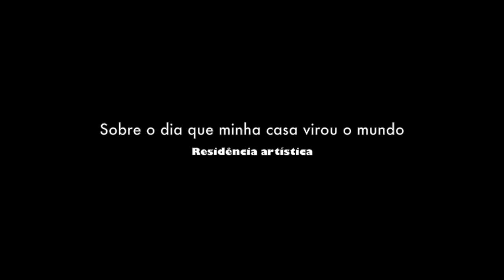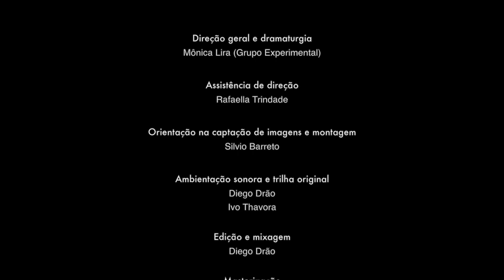Residência Artística Virtual: Sobre o dia que a minha casa virou o mundo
Entre escritas, desenhos, pensamentos, sentimentos compartilhados, Residência Artística Virtual: Sobre o dia que a minha casa virou o mundo , movimentos, escutas, cafés, danças e festas: a Residência Artística “Sobre o dia que minha casa virou o mundo”, que aconteceu durante 3 semanas, com a participação de 12 artistas de diversas linguagens. Como resultado das experiências sensoriais e escutas poéticas, os residentes construíram cenas e registros do que movia cada uma/um nestes tempos de hoje.
Todas as imagens foram captadas por cada artista, do seu próprio celular e, as ideias dramatúrgicas construídas a partir dos encontros, criando esse mosaico de corpos, danças, vozes, poesias e sentimentos. Residimos na casa do outro, dividindo corredores, abraçando roupas de saudades, trocando livros, energizando nossos ambientes internos e externos.

Uma parceria entre o Grupo Experimental e o Sesc Araraquara. Uma descoberta de outros possíveis mundos numa colaboração de criação coletiva e troca afetiva.

Ficha Técnica

Direção geral/dramaturgia: Mônica Lira (Grupo Experimental)

Assistência de direção: Rafaella Trindade

Montagem e direção de fotografia: Silvio Barreto

Ambientação sonora e trilha original: Diego Drão e Ivo Thavora

Artistas residentes:  Anny Lemos, Carolina Ribeiro, Di Souza, Geórgia Palomino, Mariana Basso, Murilo Rangel, Priscila Ferreira, Rosana Silva, Suzane Rossan, Vanessa Mesquita, Victor Ferrari, Wendy Moretti

Convidado: Coletivo Tocaya